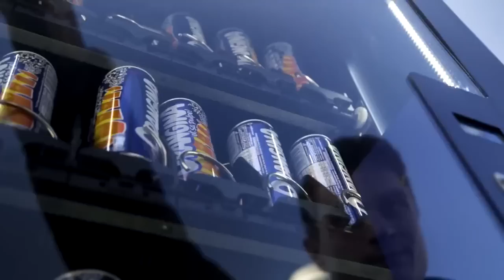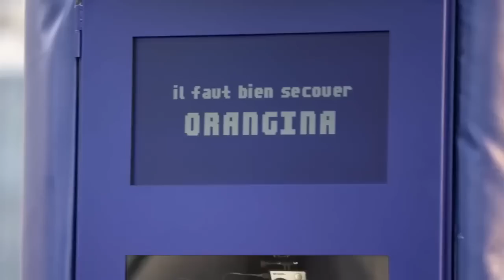Un distributeur Orangina​ à secouer pour avoir droit à sa canette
Un distributeur Orangina qu'il faut secouer pour faire tomber les canettes.

Une idée de BUZZMAN TV​ui suit la dynamique de la campagne "Shake the world".